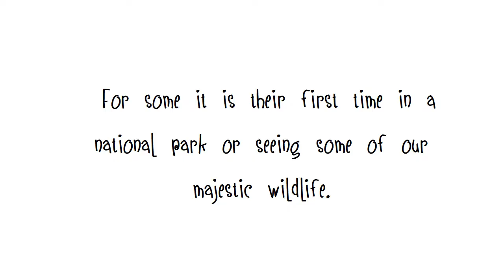OpenWeek 2019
Every year we take youth groups to national parks during SANParks Park Week in September, so they can experience and learn more about our rich biodiversity. Help us reach more children.